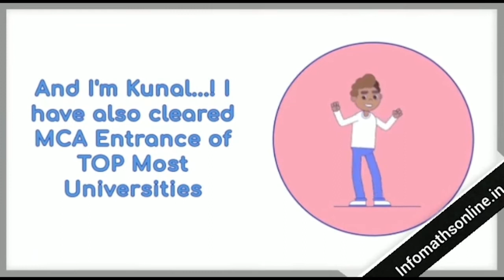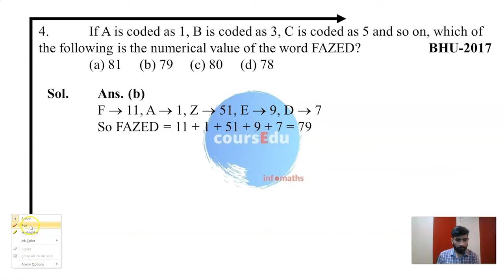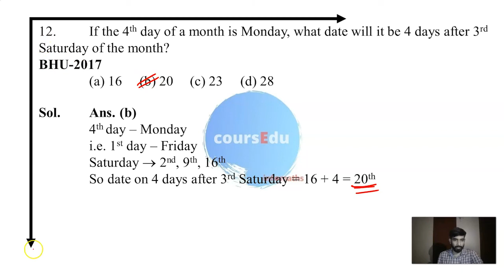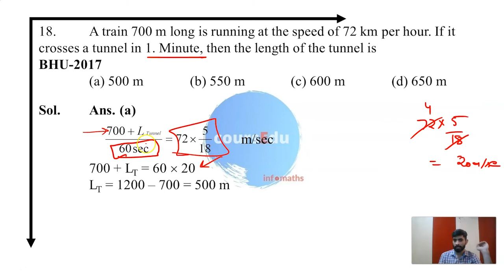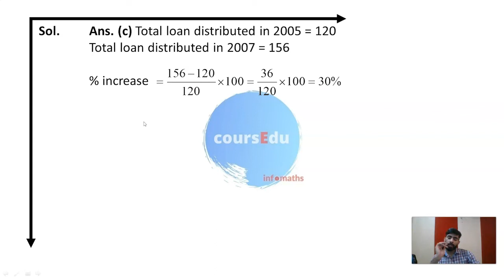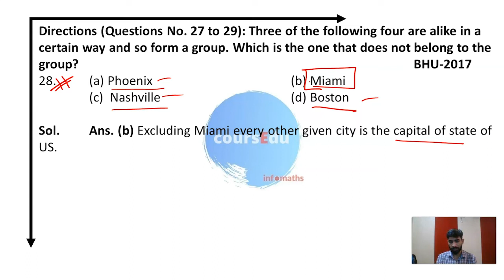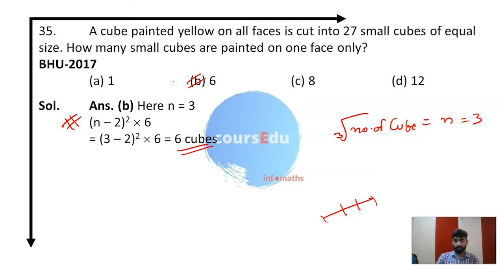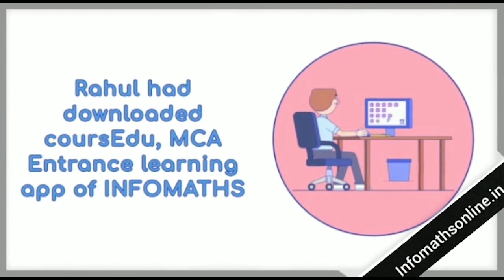BHU MCA 2017 Solved Question Paper (ORIGINAL PAPER)| Aptitude | Fully Solved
This is a must video for students appearing for BHU 2020.
BHU 2017 paper ( Aptitude ) solved for the 1st time on Youtube.

For all MCA aspirants, Infomaths,Chandigarh & CoursEdu team has build up video solutions of original paper of BHU 2018.
Attempt the test and check your preparation.
There shall be one paper of 120 minutes duration ,carrying 360 marks containing 120 multiple-choice questions on Mathematical Aptitude (about 80 questions), and Analytical and Logical Reasoning (about 40 questions).
 There shall be negative marking in entrance tests for all Courses of study in PET.
3 marks shall be awarded for each correct answer
1 mark shall be deducted for each incorrect answer
0 mark for unattempted question